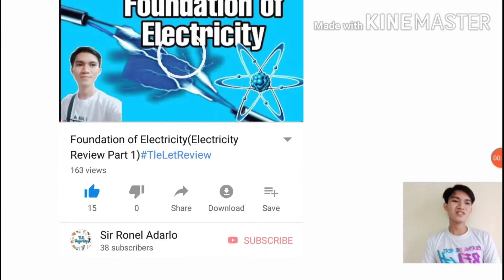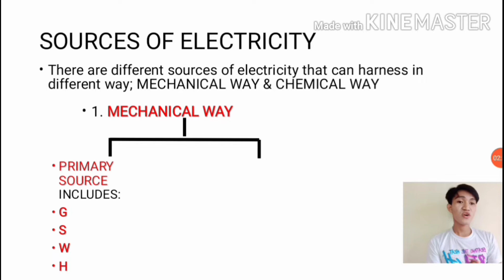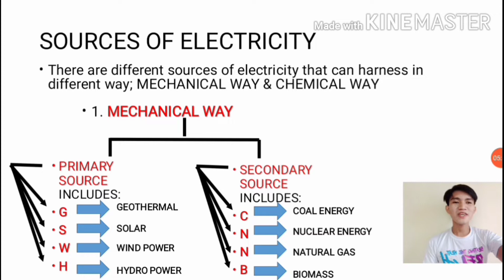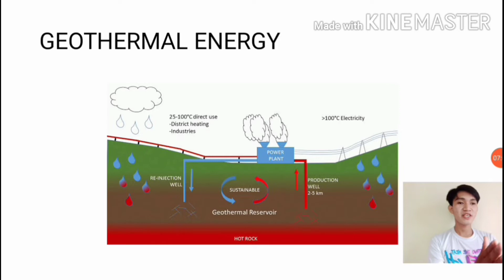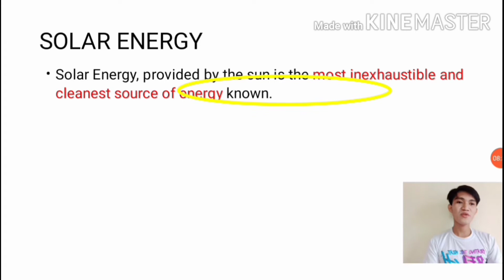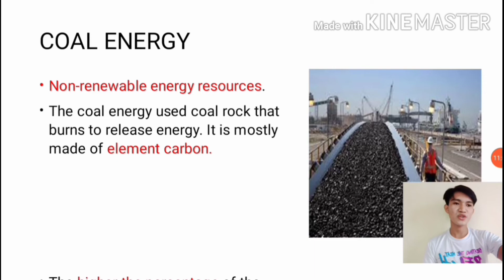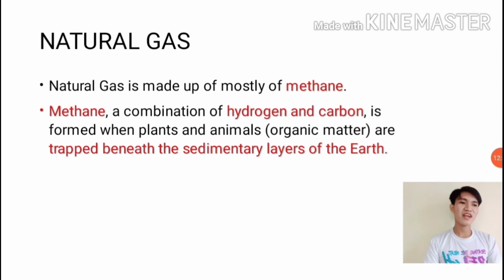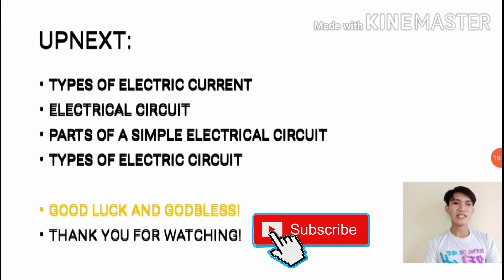TLE Majorship 2020 || Electricity Part 2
The KEY to Pass is MINDSET!
Mahirap ba ang TLE Majorship? -YES Mahirap bang pakinggan ang salitang MAHIRAP? -YES!
Kapag ba MAHIRAP masarap bang magreview?-NO!
The RULE in my class is-NEVER SAY MAHIRAP, DI KO KAYA at AYAW KO!
Why? Because the truth is TLE MAJORSHIP IS CHALLENGING! Its worth the CHALLENGE to PASS!
So, the Question is. Kapag ba nachallenge ka mas naatract ka mag aral? -YES!
The more na machallenge ka. Mas gugustuhin mo siyang makuha!
LET us TAG Someone you can challenge by commenting on this POST and SAY!
_______, I CHALLENGE YOU TO PASS/TOP THE SEPTEMBER 2020 BOARD.
And the challenger would REPLY.
I ACCEPT THE CHALLENGE.
And punta na rin kayo sa Page natin.
TLE MAJORSHIP for more Graphic Content ♥️♥️♥️

ito po yung iba pang mga links , continuation po ng ating TLE MAJORSHIP - Electricity !

" Dream it, Draw it, Do it"
Creating your Vision into 3D-Reality💕